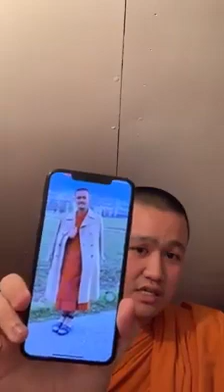kakada sophorn ចេញមកបកស្រាយហើយ